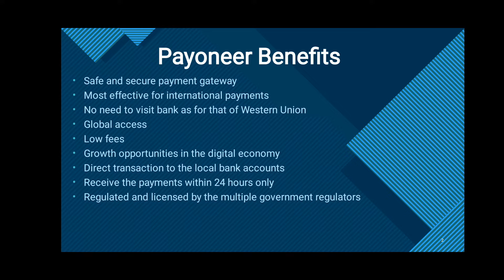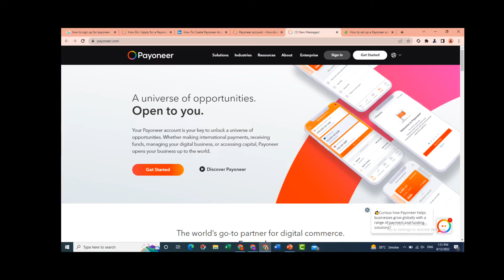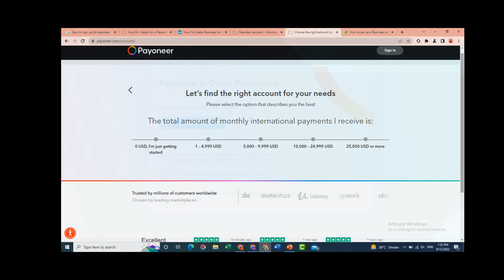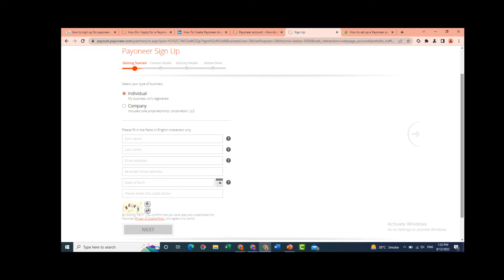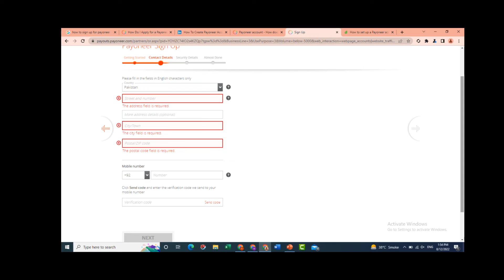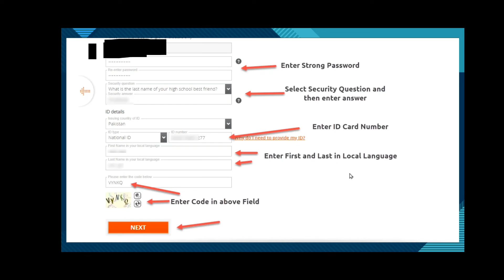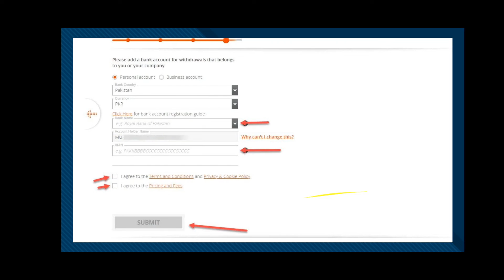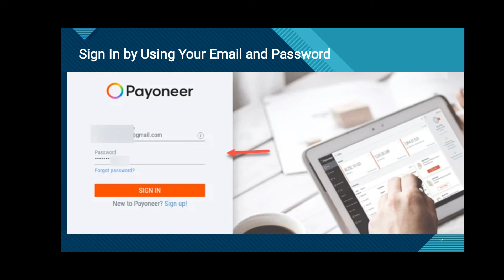How To create a Payoneer account in Pakistan 2023 In Urdu and Hindi | Payoneer account kasy banaye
How To create a Payoneer account in Pakistan in Urdu language